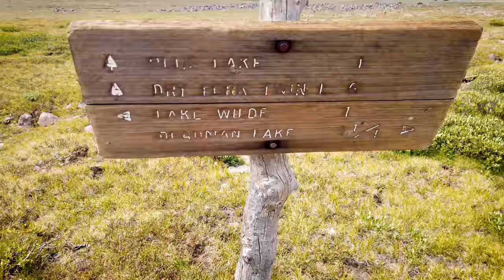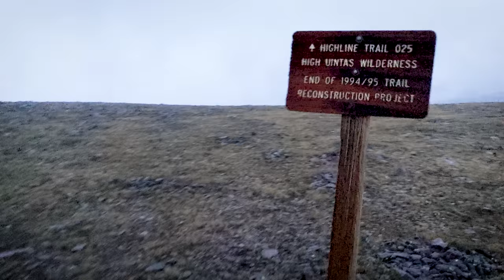Everything Goes Wrong: Uinta Highline Trail - Full Documentary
On this final episode of The 2021 Hardline Challenge, the OV team sets out to thru-hike the world-famous Uinta Highline Trail.

For more details about this trip, check out podcast episode 61 on the Live Ultralight Podcast

If you want to pick up some great ultralight outdoor gear

To get discounts year-round, FREE Priority Shipping, early access to limited edition gear, and more, join the Live Ultralight Membership here: